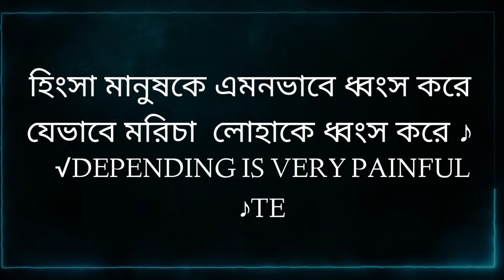V BADGE PLAYER IN MY GAME. TEAM CYKO VS @soykotologygaming683 😱. WITH CS EXPART- CHARLIE HS 🔥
💠 complete 30 LIKE AND GET XML LINK 💯

☣️ABOUT ME:
→PHONE: Realme6i (4/128)
→GAME ID NAME :TC⚠𝐇ADI
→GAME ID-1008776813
→SERVER: BANGLADESH 🇧🇩

☣️VIDEO EDIT & THUMBNAIL  📳
→KINEMASTER.
→PIXEILEB.
→PICSART.
→ALIGHT MOTION.
→RETOUCH.

♾️JOIN OUR GUILD -
 GUILD NAME : TEAM CYKO.

🔝Free Fire Top Country  :
1.Garena Free Fire Indonesia live🇲🇨
2.Garena Free Fire Brazil  live🇧🇷
3.Garena Free Fire Brasil live🇧🇷
4.Garena Free Fire India live🇮🇳
5.Garena Free Fire Singapore live🇸🇬
6.Garena Free Fire Thailand live🇹🇭
7.Garena Free Fire Bangladesh live🇧🇩

CONFIGURACIÓN_PERFECTA_Para_SAMSUNG_A3_A5_A7_J2_J5_S5_S6_S7_A10_A20_A30_A50_A70//FREEFIRE..
@Total Gaming  @Gyan Gamingㅤ  @HTC EmpirE  @Savage420  @TEB Gaming

▶️ THIS VIDEO CRADIT BY : TEAM CYKO SHORTS  EDITOR -MUIN_AHAMED ❤️
→Tag ignore :

♪♪TAKE CARE EVERYBODY ♪♪
     →HAPPY GAMING ←